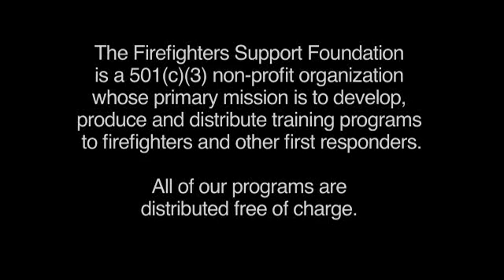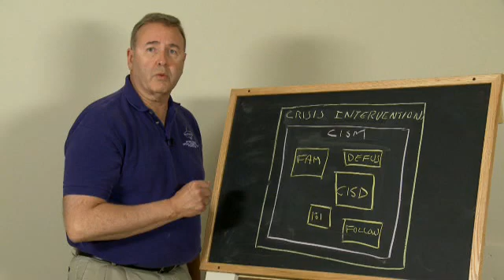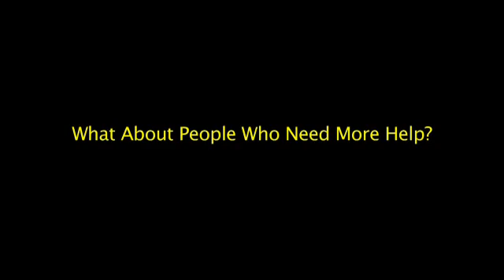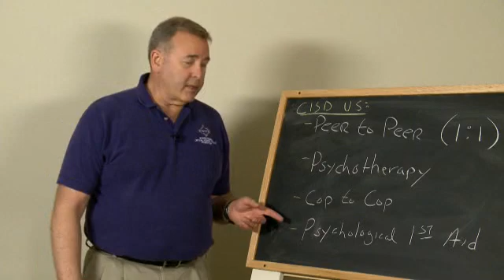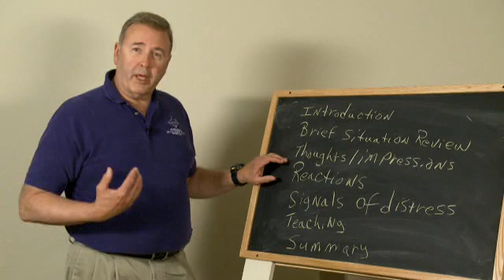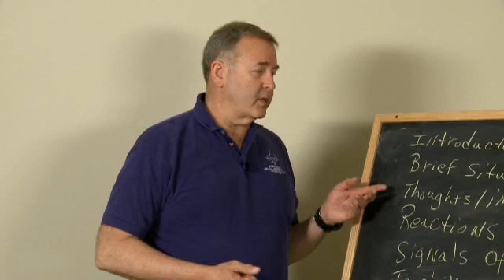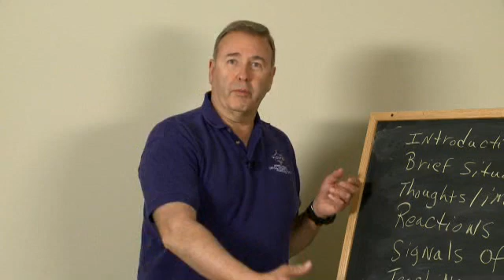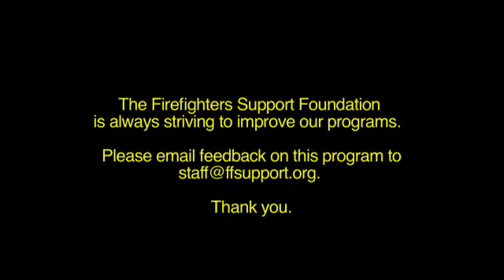Questions about CISM & CISD 1